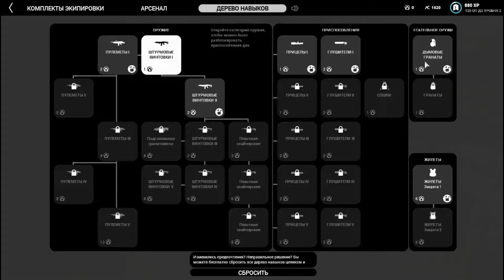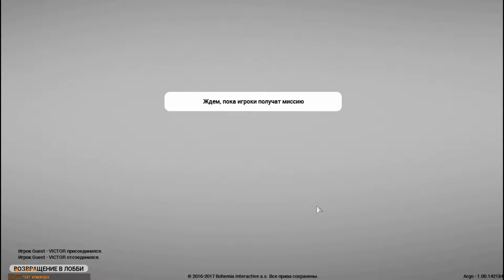НОВИНКА STEAM'a Argo #1 Бесплатная и урезанная ArmA 3! [18+]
Окунитесь в головокружительные сражения в этой официальной, самостоятельной и БЕСПЛАТНОЙ версии Arma 3. Argo представляет собой хардкорный тактический шутер от первого лица, в котором вы сражаетесь с противниками на неограниченной местности, где каждый выстрел на вес золота. Оттачивайте свои навыки и продвигайтесь по турнирной таблице, чтобы прославиться на поле боя.